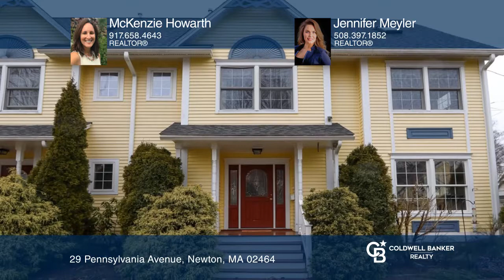29 Pennsylvania Avenue Newton, MA | ColdwellBankerHomes.com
29 Pennsylvania Avenue, Newton, MA

Beautifully maintained, multi-level four bedroom, three and one-half bath townhome located in Newton Upper Falls. Built in 2003, this home features granite countertops, stainless steel appliances, a backyard/patio and a finished basement with plenty of storage. Other highlights include a spacious an